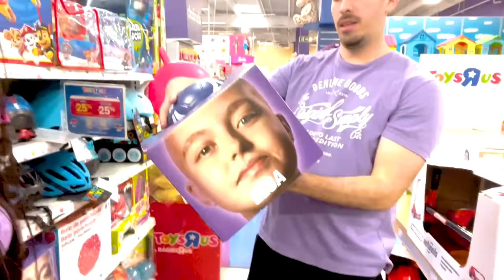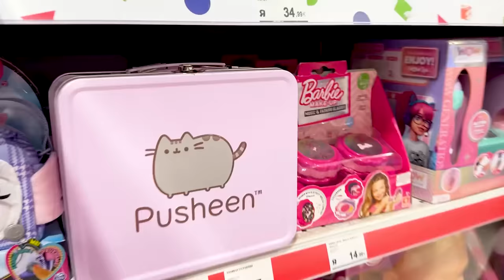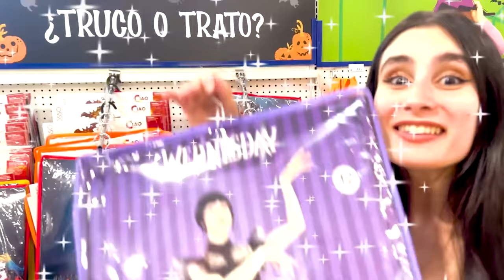24 HORAS COMPRANDO TODO ROSA Y VIOLETA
En este video, vamos a pasar 24 horas comprando todo lo posible! Un equipo va a comprar solo cosas de color rosa, y el otro equipo de color violeta! ¿Cual ganará? 👀